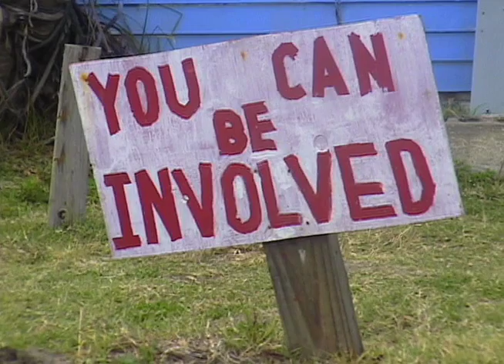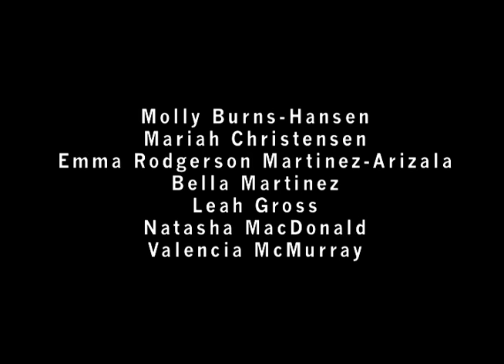JUST A GIRL ( with Molly's music)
TVbyGIRLS looks at what it means to be "just a girl.."